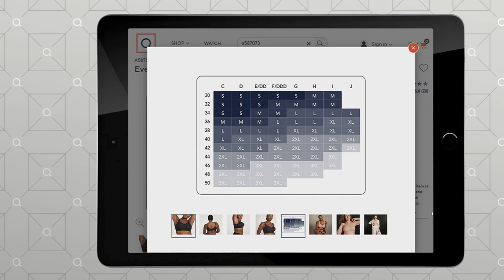Evelyn & Bobbie Beyond Seamless Wirefree Bra on QVC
Evelyn & Bobbie Beyond Seamless Wirefree Bra

With adjustable straps and moisture-wicking fabrication, this wirefree bra provides comfort and support. From Evelyn & Bobbie.